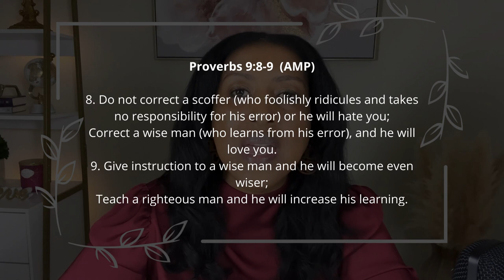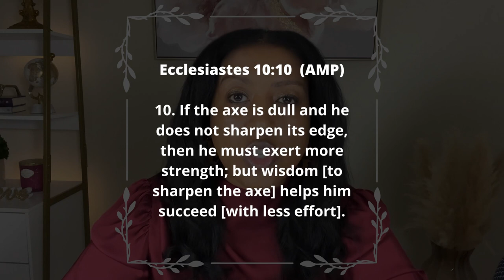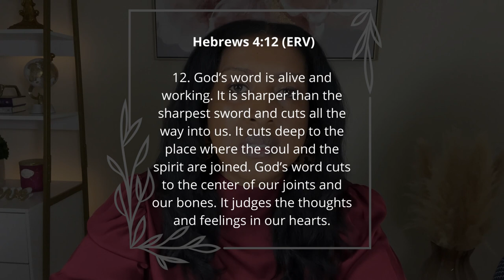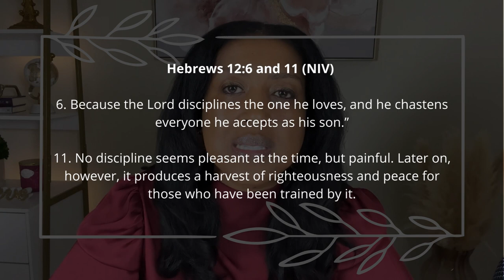An Axe and a Butter Knife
We take correction as being an attack from the devil but think about it, would the enemy to your greatness ever confront you about something that would make you better and more like Christ?

Join me today and let's do some sharpening!

You can also listen on Apple Podcasts, Google Podcasts and Spotify
New podcast episode every 1st and 3rd Friday.

See ya next Friday!

Have an awesome weekend!  I sure do appreciate you! 😊